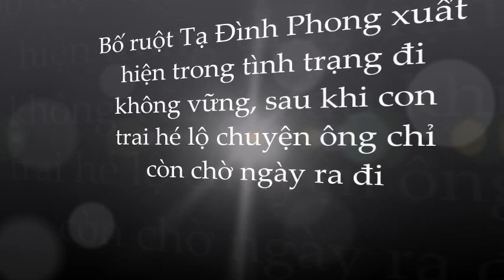Xót xa hình ảnh ốm yếu; đi không vững; chờ ngày ch.ớt của tài từ Tạ Hiền